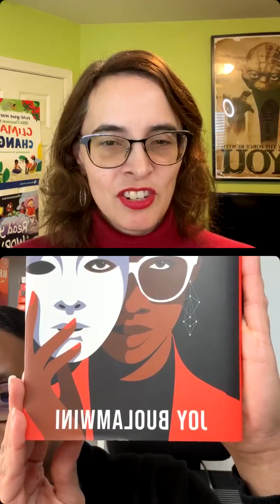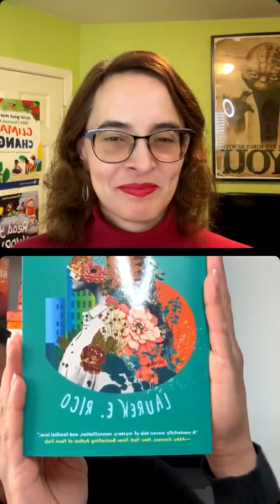You’ve Read the Book, Now What? IG Live with Morgan Menzies, Pretty Little Bookshelf - Jan. 18, 2024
We talk with Morgan Menzies of Pretty Little Bookshelf about the importance of not only reading diverse books but using them as a springboard for community engagement. Plus we get her top book recommendations!

Morgan's book recommendations:
Familia by Lauren E. Rico
Yellow Wife by Sadeqa Johnson
Against the Loveless World by Susan Abulhawa
Unmaking AI by Joy Buolamwini
Under the Skin by Linda Villarosa

Make A Way was founded in 2014 and focuses on spreading love, efficacy, and the power of multi-dimensional health across the planet. We believe in the power of gratitude, and we believe in the power of positivity. We see the abundance of good in the world, and we’re here to help others see it and share their stories too.